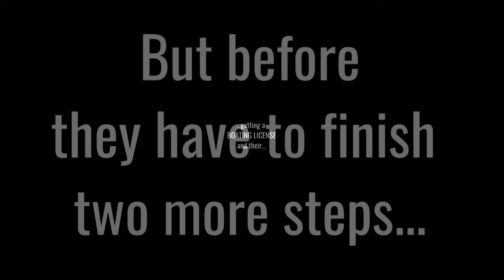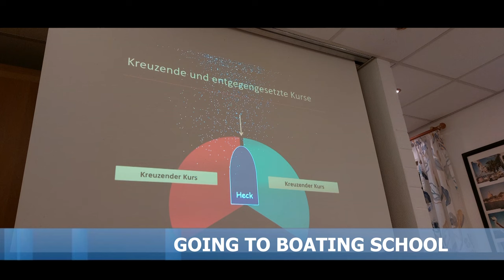PAPER CAPTAINS / SEASON 2 TRAILER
3 German Pilot Friends are going from the the sky to the 7 Seas.
Welcome to Sailing Pilots Season 2. (all in English Language from now on)
Special thanks to Heidelberg Motor Yachting Club, Germany
Jordan Yacht and Ship Company  "Clipper 42" jordanyachts.com
 Atlantic Yacht Sales "Offshore 41" atlyachts.com
"Hallberg Rassy 352"  White Whale Yachtbrokers, wwy.nl
Other Videos and Pics: Pexels , Unsplash, artak-petrosyan-CUU4sS16UTk-unsplash.jpg
Video equipment:Samsung Galaxy A52, Panasonic HDC SD 707 CameraGimbal DJI OM4
Music © Licence ▼You're free to use this songs in your videos and monetize as well but you must include the following in your video description:
 ♦ We try to find the best and most interesting song, videos and infos for you! We hope to make your day more beautiful with the videos we produce  and we share! Peace, love and always fair winds.